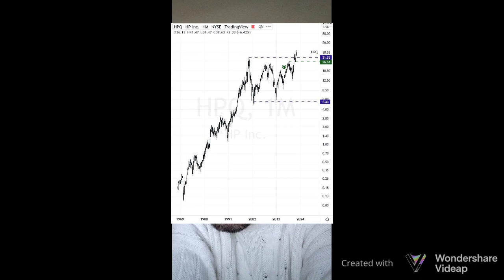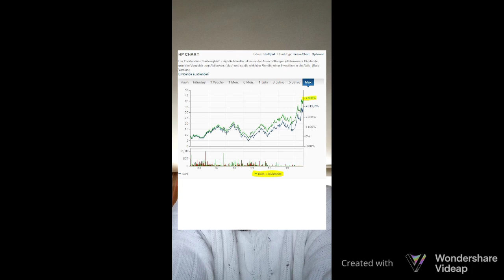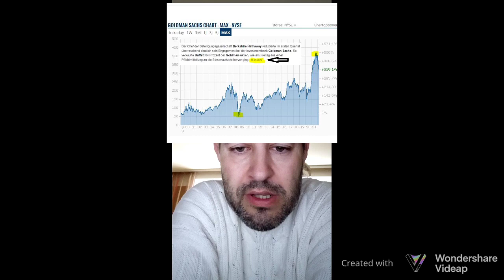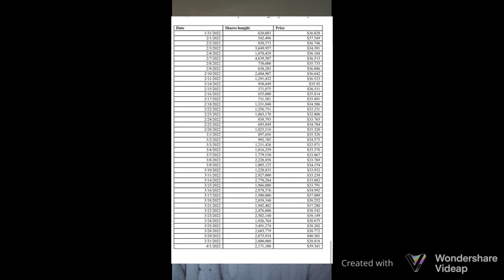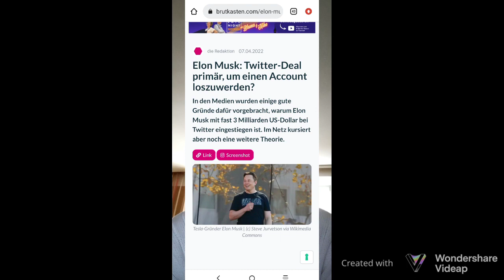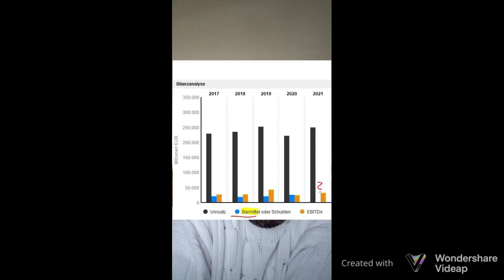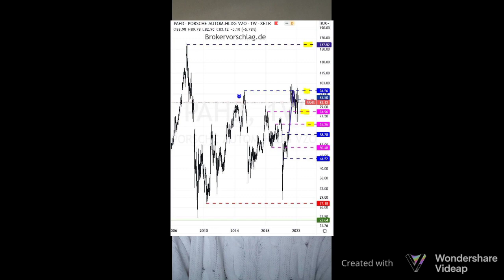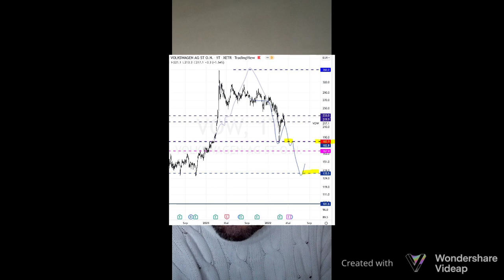Buffet und Musk kaufen Aktien, ich auch ? VW/Porsche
2.) Brokervorschlag.de/beratung
4.) User los werden shorturl.at/kqGK2
5.) Porsche IPO shorturl.at/chsE4
6.) Finanzbericht shorturl.at/hlJNU

00:00 um wem geht es
01:01 Buffet Kauf
06:01 Kaufmarken
06:49 Musk Kauf
09:38 Musk Gründe - User los werden ?
10:16